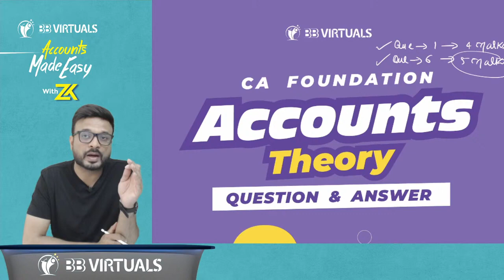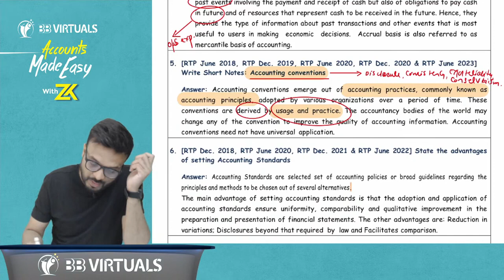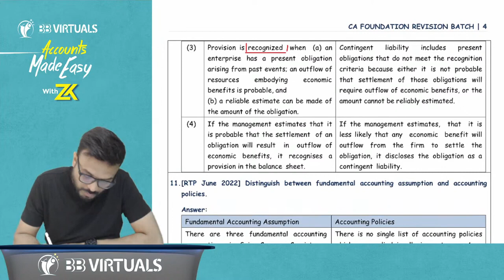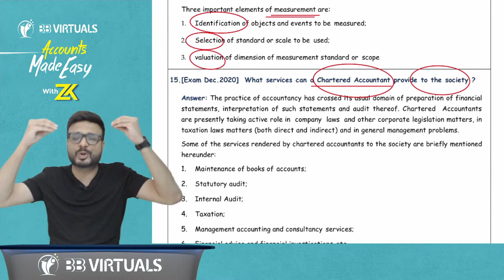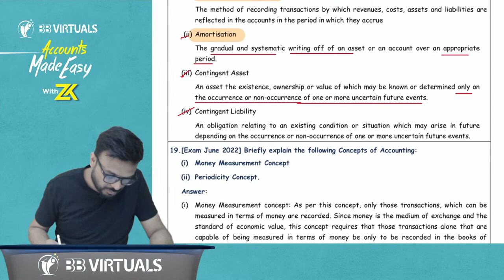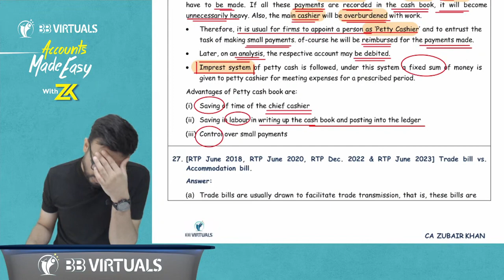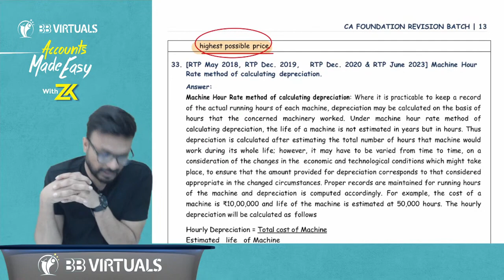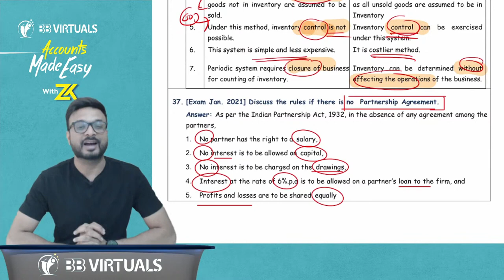CA Foundation Accounts | All Theory Questions & Answers I CA Zubair Khan